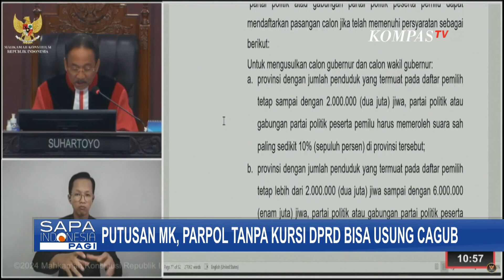KPU Klaim Sedang Pelajari Putusan MK Soal Aturan Pilkada Serentak 2024